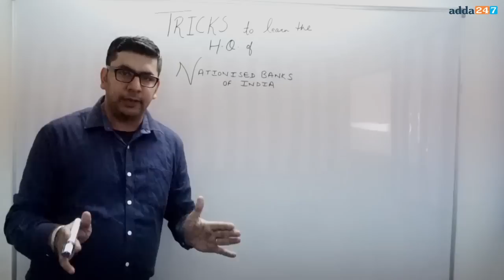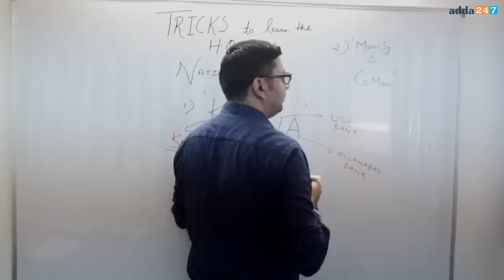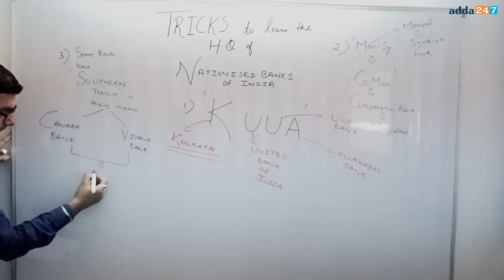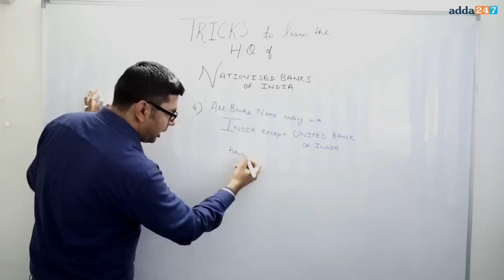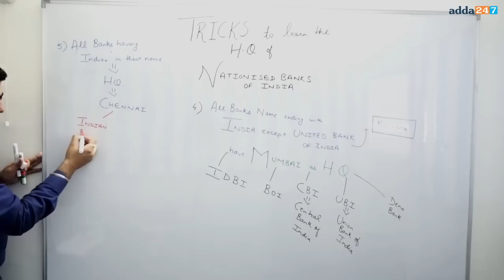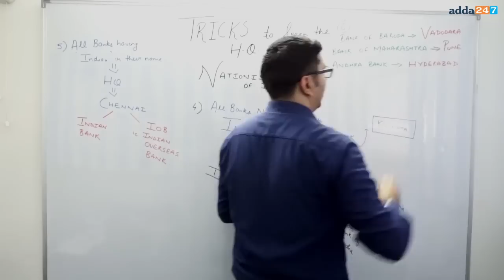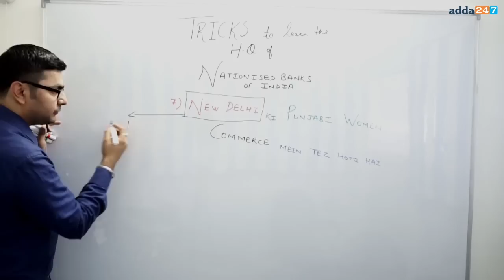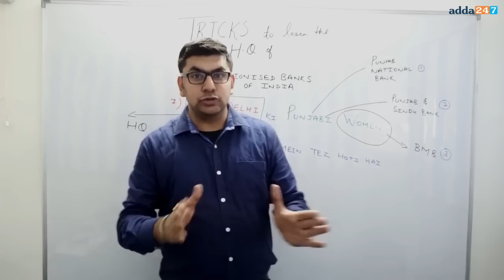Banking: Tricks to Learn the Head quarter of Nationalised Banks